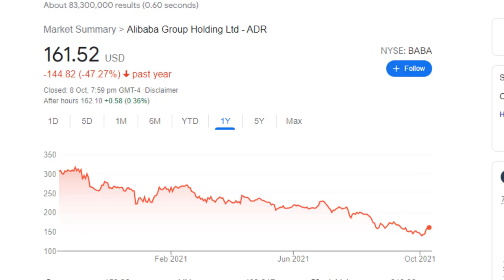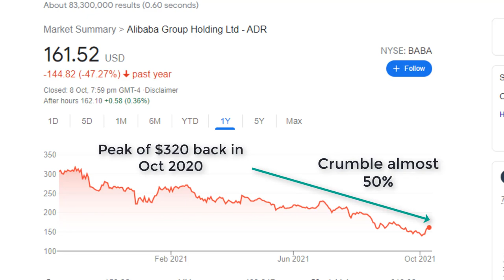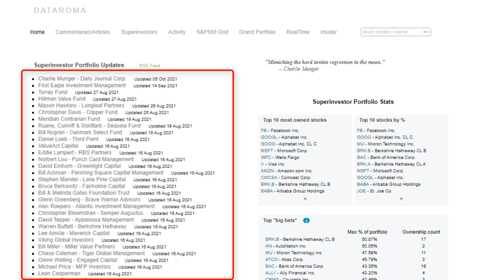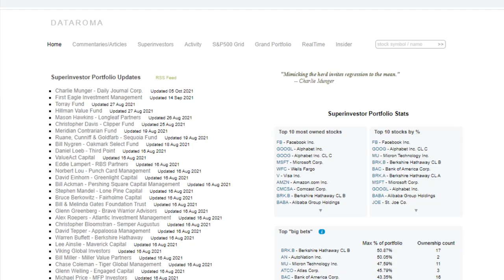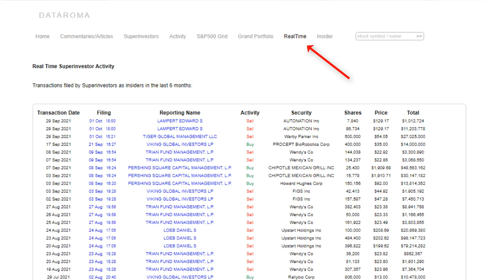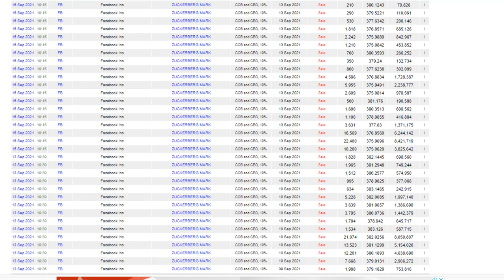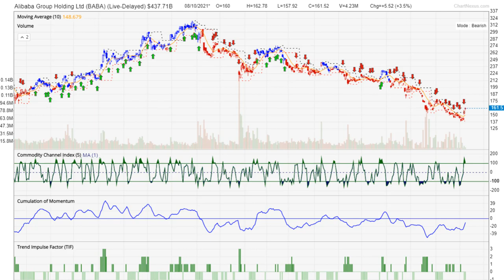Alibaba: Time to bottom-fish? How to track super investors' purchases using the Dataroma website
Chinese stocks have been battered in YTD 2021 and the most notable one has been Alibaba (BABA). However, Charlie Munger, a super investor has recently doubled down on its stake in BABA. Does this mean that a bottom is near for the counter? How can one effectively track the holdings of super investors such as Charlie Munger using the Dataroma website.